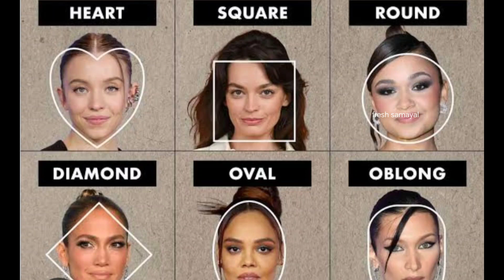புருவத்தை திரெட்டிங் செய்வதற்கு முன்பு கவனிக்க வேண்டியவை/திரெட்டிங் யாருசெய்யலாம்?@fresh samayal